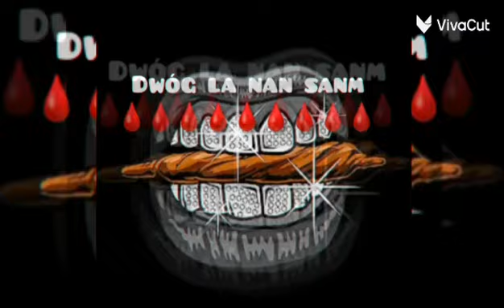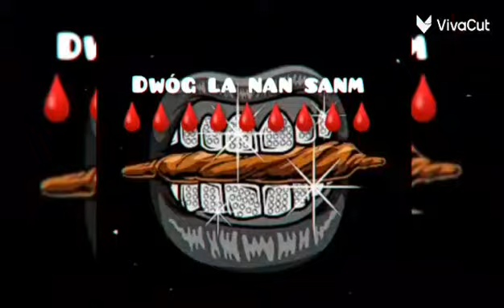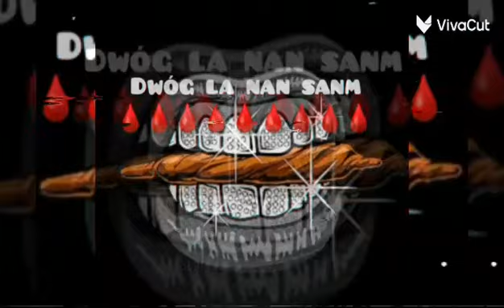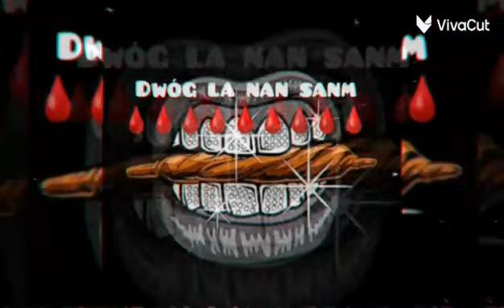DWÒG LA NAN SANM - Team Pump (Official Audio)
#1 TRAP KREYÒL PLATFORM 🦅

@jenerasyon_trap is a new concept to promote the trap generation. FòkTrapKreyòlPase it was a slogan now we going to make it a mouvment 💪

☆ Monetize Mizik Ou Sou Platflom Streaming Yo Gras Ak Distrokid. Klike Sou Link Sa Pouw Resevwa Yon Rabè 7% 👇